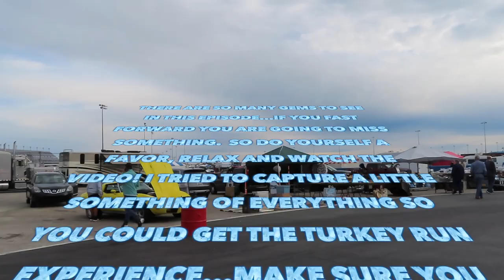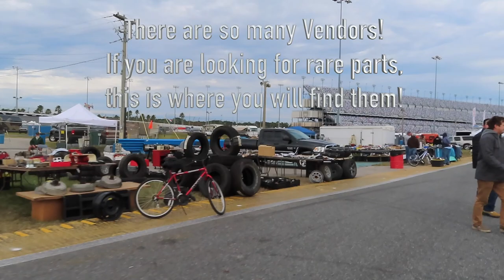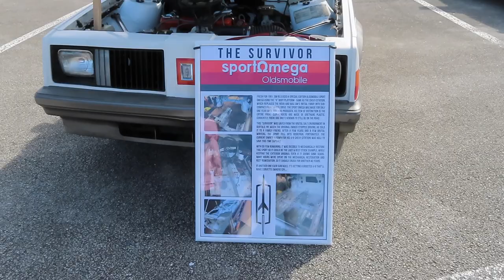Daytona Turkey Run November 2021 Part 1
This was my first time at Daytona Turkey Run! What a blast! There were sooooo many cars at the festival and many vehicles you rarely see. I spent too much money with the vendors, but that's another story. Sit back and enjoy this video. I will say that if you fast forward through this episode you are going to miss something. I tried to capture a little something of everything so you can get the experience. If you have never been to Turkey Run, put it on your list and come with some money! You may be going home with something! I put my pick in the video! Look out for the Nova's, Chevelle's, Impala's, Buicks, a Beautiful Red Falcon, two Amazing Newports, a General Lee Charger and so much more.